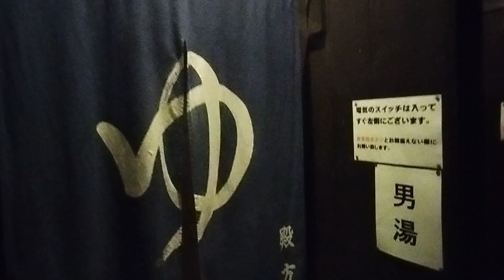秋田県 湯沢市 小安峡温泉・旅館多朗兵衛 夜の「三宝の湯」